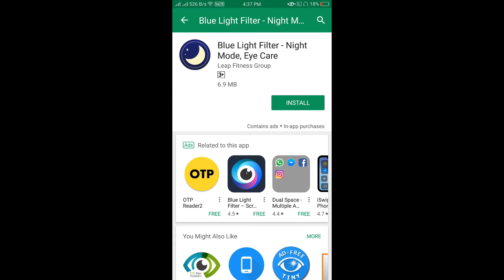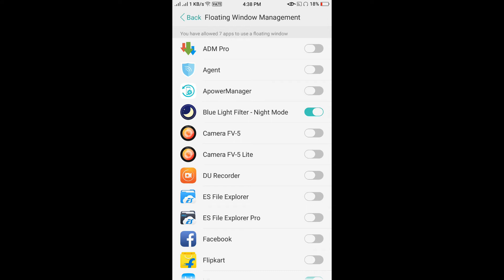cell phone பயன்படுத்துபவர்கள் உங்கள் கண்களை பாதுகாத்துக்கொள்ளுங்கள்|save you eyes product your eyes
செல்  போன் பயன்படுத்துபவர்கள் உங்களின்  கண்களை பாதுகாத்துக்கொள்ளுங்கள் இரவு நேரங்களில் செல் போன் பயன்படுத்துவதால் உங்கள்
கண்கள் பாதிக்கபடுவதற்கான வாய்புகள் அதிகம் இந்த காணொளி முலம் கண்களை பாதுகாக்க வழிமுறைகளை கொடுத்துள்ளோம் நீங்களும் பயன் பெறுங்கள்

we will about explain the video the dangerous of cell phone using while night timing and also give a solution,night time
cell phone usage is very dangerous of your eye,.we will give the solution in this video how to product in you eyes,